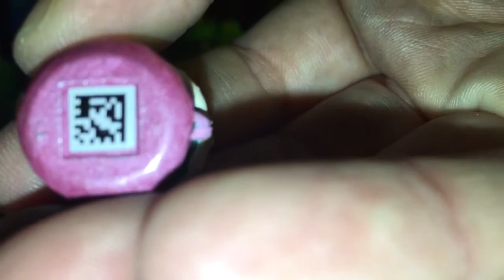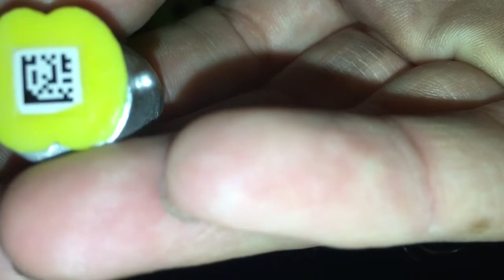Shopkins season 6 - 41 QR codes - Chef Club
Quick video with HD Shopkin QR for use in the Chef Club app these codes are reusable and will open new characters for use in the game.